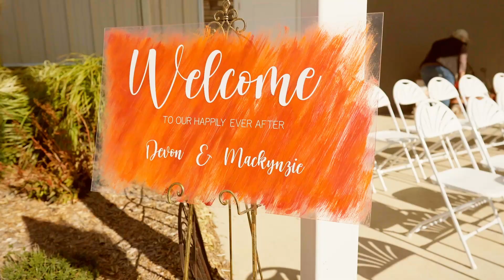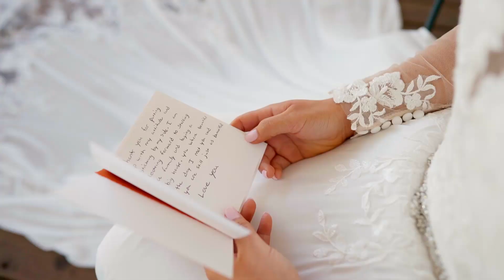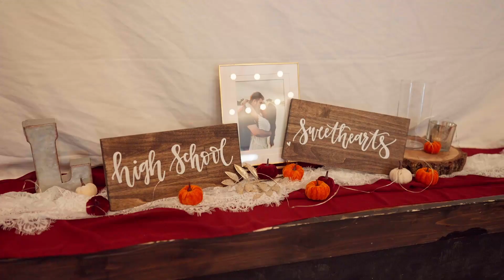Mackynzie & Devon | October 30, 2021